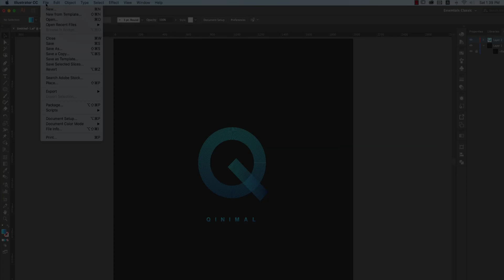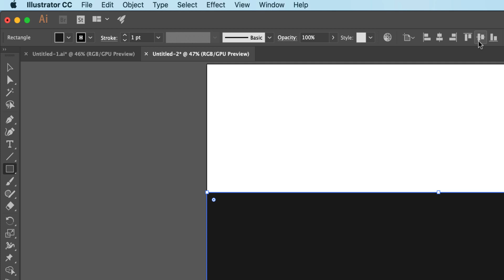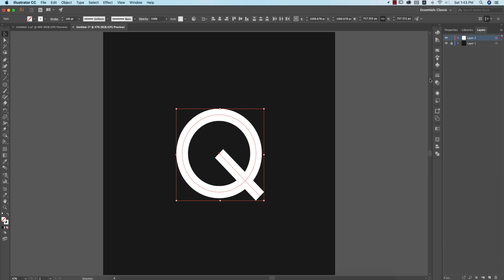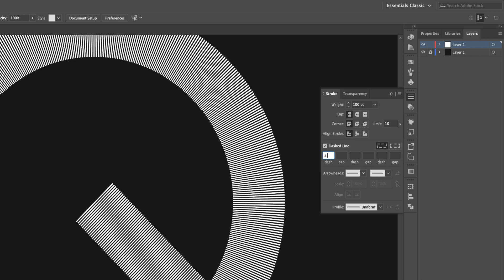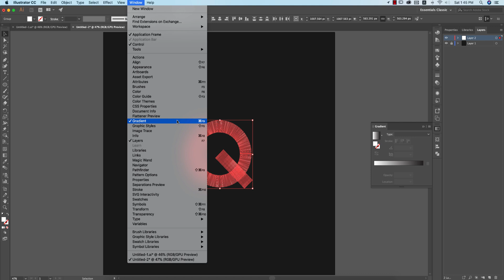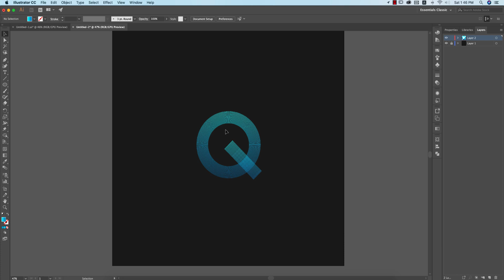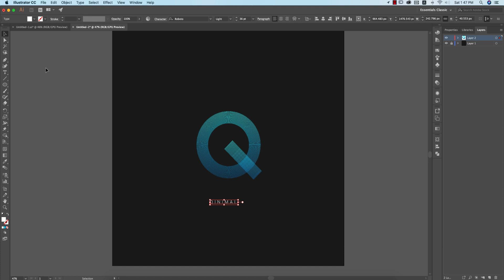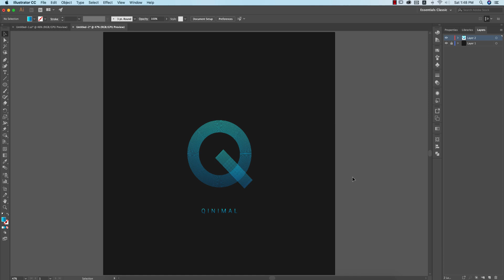Illustrator Bangla Tutorial: Letter Logo Design Idea | লেটার দিয়ে লোগো ডিজাইন করবেন কিভাবে (2)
Illustrator Bangla Tutorial: Letter Logo Design Idea | লেটার দিয়ে লোগো ডিজাইন করবেন কিভাবে ,